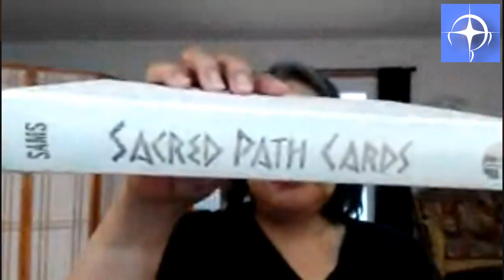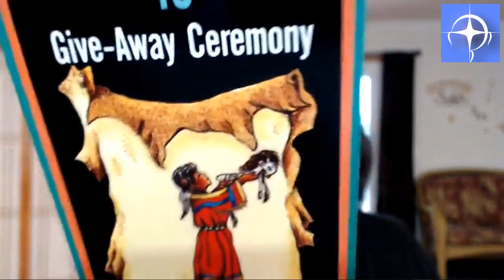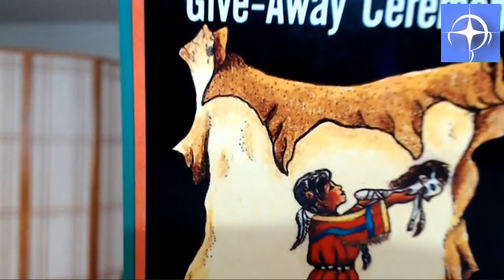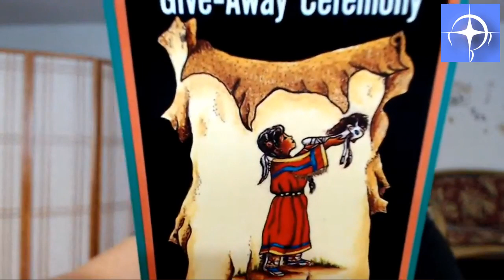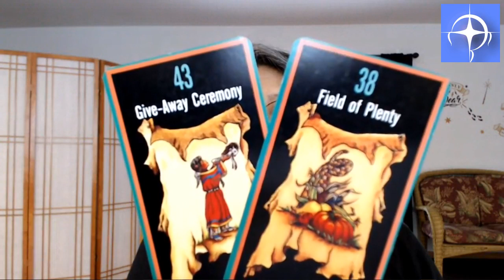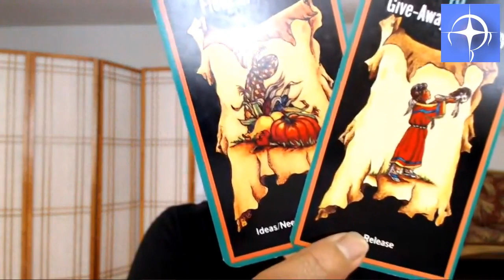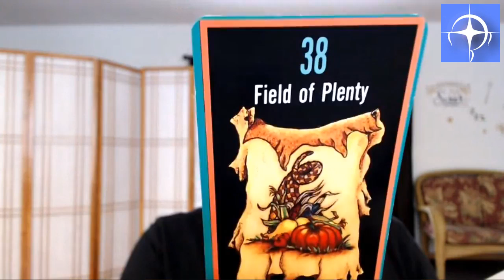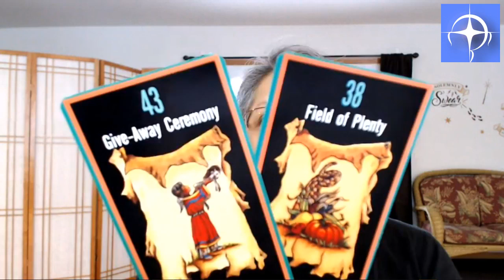The Daily Live Stream & Group Card Draw with Neshi Lokotz, Apr. 10 - GiveAway Ceremony and Field of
The Daily Live Stream & Group Card Draw with Neshi Lokotz. Join Yvette Neshi Lokotz for the daily live stream April 10, 2019, at 2pm CDT/3pm EDT. Today’s community/group card draw: Give-Away Ceremony/Release and Field of Plenty/Needs Manifested.